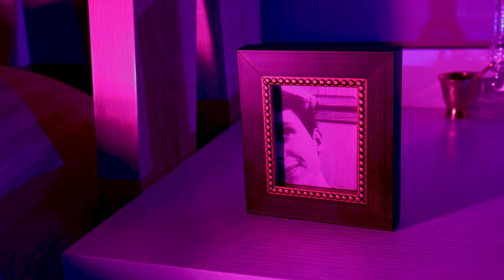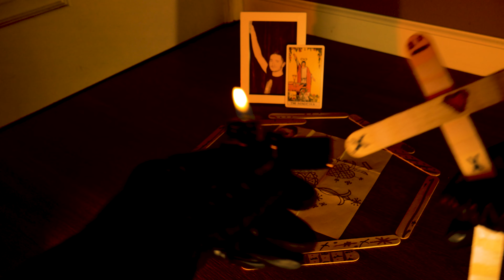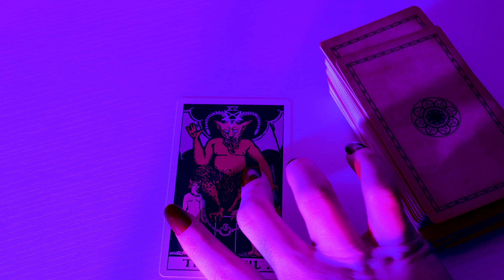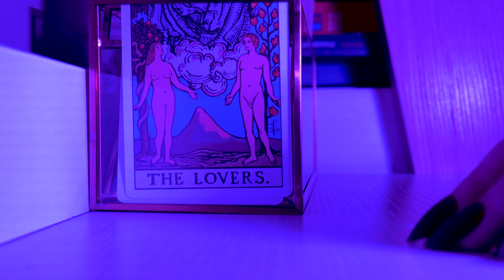The Lovers - A Short Film - Panasonic G7 - University of Louisville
An astrologically inclined lover seeks their soul mate through tarot and retaliates when the cards backfire.

Written and directed for University of Louisville's Pandemic Filmmaking class. Final Cut. Filmed on a Lumix Panasonic G7.

Musical Artists:
"Zombies on the 2nd Floor"